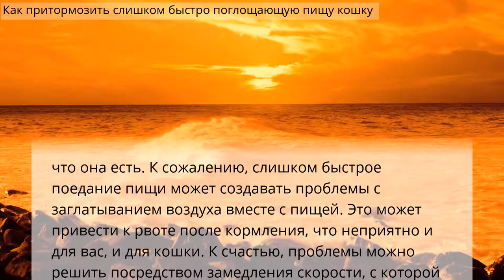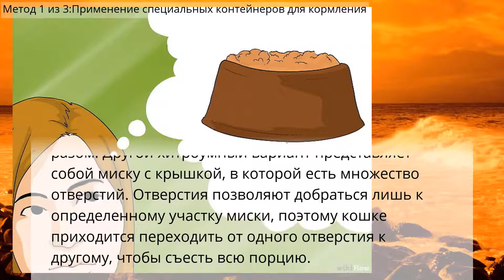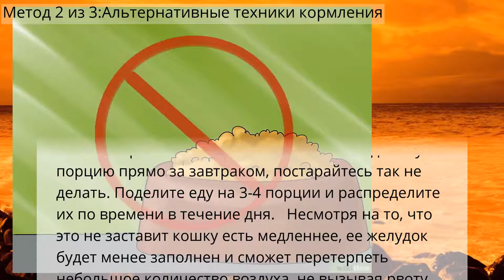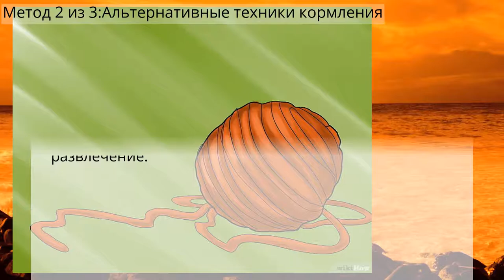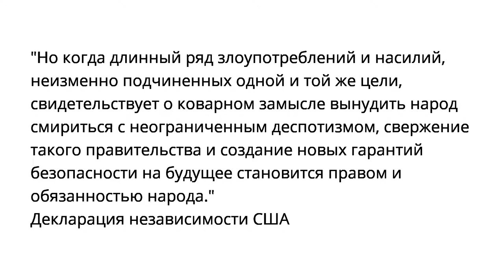Как притормозить слишком быстро поглощающую пищу кошку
Метод 1 из 3:Применение специальных контейнеров для кормления
Метод 2 из 3:Альтернативные техники кормления
Метод 3 из 3:Решение проблемы в случае наличия нескольких кошек